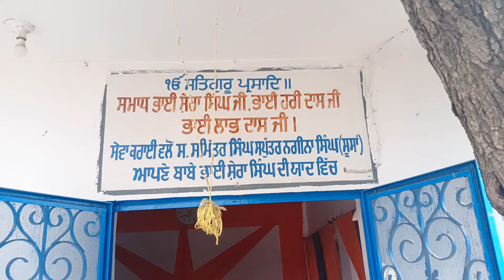ਵਿਸਾਖੀ ਦਾ ਮੇਲਾ 2024 | ਪਿੰਡ ਸੂਸਾ | Susa Vaisakhi Mela |Manjit Blogger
Youres Queries👇👇👇👇
Susa Mela
Susa vaisakhi da mele
vaisakhi da mela
baisakhi da mela
baisakhi festival
vaisakhi da mela 2024
vaisahaki live
baisakhi festival celebration
baisakhi vlog
Baisakhi Mela
Dera Baba kalu Nath ji
Bariyal
Pind bariyal visakhi mela
Pind bariyal
Manjit Blogger
Manjit Phambian Wala
pind Susa baisakhi Mela
dera baba jawahar Das ji

My channel name Manjit Blogger